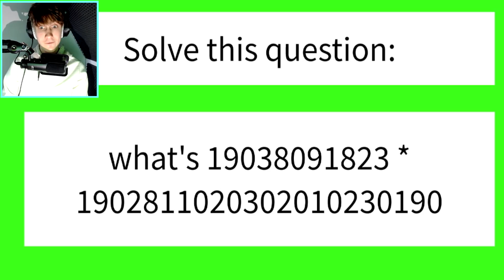Bron De Dino Leeft